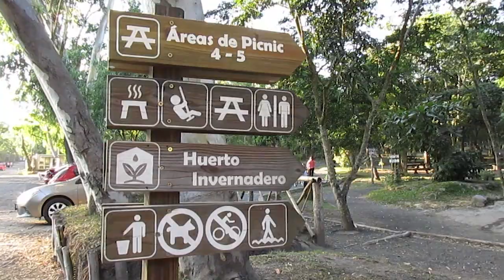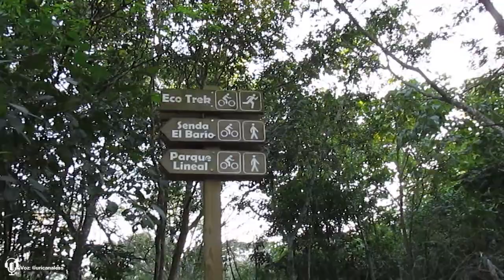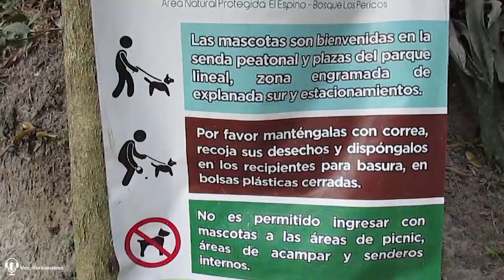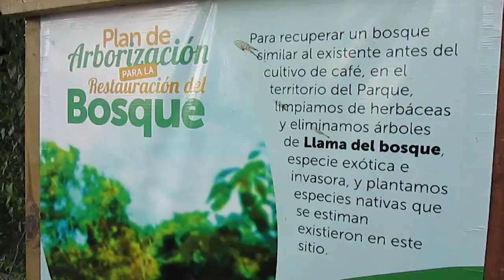😱 Conocí !!El Parque mas bonito de El Salvador 😱| LUGARES INCREÍBLES PARQUE BICENTENARIO 🚵🙈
Este dia en nuestro video del Canal Diunsolo nos venimos hasta el parque bicentenario un lugar ideal para disfrutar en familia de la naturaleza en medio de el ruido de la ciudad , El parque bicentenario es el parque mas grande de San Salvador  Cuenta con mas de 91 hectáreas de bosque y naturaleza,  lo cual lo convierte en un pulmón para la capital salvadoreña y el parque ecológico mas grande dentro de una capital Centroamericana.

El Costo del ingreso es super accesible si ingresas en carro el costo es de 1$ de lunes a viernes y si llegas fin de semana el costo es de 2$ por estacionamiento , cabe destacar que el costo de ingreso por persona es gratuito

Si te gusta , Regalanos un like ! queremos aprender de este mundo de youtube !